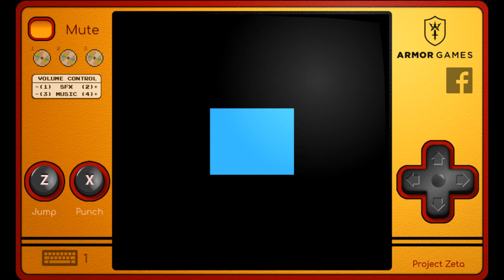Super Ordinary Joe Walkthrough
This is a walkthrough of the game "Super Ordinary Joe".

Game created by Small is Beautiful Studio (SmallIsBeautiful)
Game description (from creator):
For Joe, the path to success is right ahead, but is he dedicated enough to attain it? Grind your way to a healthy athletic body in this upgrade / platformer game and get… the… CAKE!!

Controls
Left and Right or S and F to run.
Z / C / J / E to jump
X / V / K to punch

VOLUME CONTROL
-(1) . SFX . (2)+
-(3) MUSIC (4)+